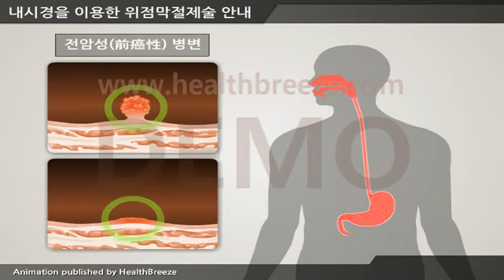[시연용] c0018abko 축약판내시경을 이용한 위점막절제술 안내